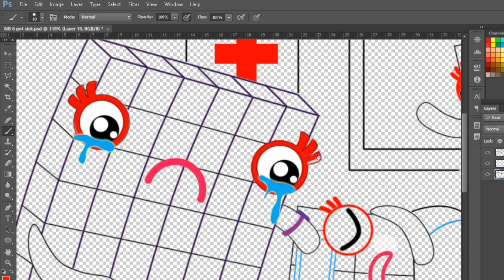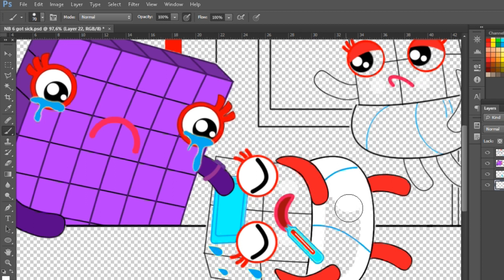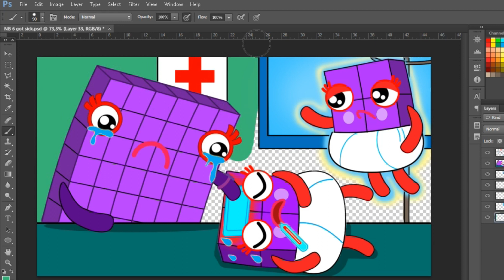Bye bye baby 6, Numberblocks 6 got sick | Numberblocks fanmade coloring story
Hope you guys love this video, In this Video "Bye bye baby 6, Numberblocks 6 got sick | Numberblocks fanmade coloring story"

Tools: Photoshop cc 2018
Recorder: OBS studio
Edited video: Filmora